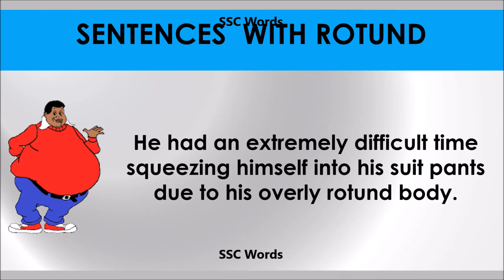Rotund # Improve English # Meaning and 5 sentences # GRE CAT GMAT word # SSC Words